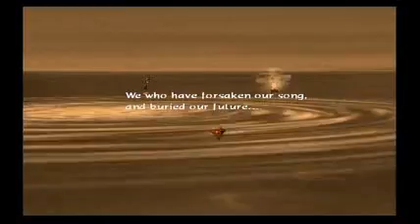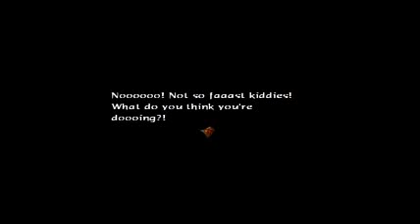Baten Kaitos: Eternal Wings and the Lost Ocean playthrough Part 107 {Finale Part 1}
With the advent of Malpercio being defeated,the floating islands have now landed on the Earth,which has been cleared of the Taintclouds. Everyone is now celebrating at Anuenue in Komo Mai. Here Kalas will go around talking to his other party members,just checking in on them and what they're gonna do now. Eventually,Xelha walks off on her own,and flies off on the White Dragon. Kalas follows her to Sadal Suud,all the way to Moonguile Forest. It's here Kalas learns she's the last of the Ice Queens. Her role as the last Ice Queen means releasing the seal her ancestors made thousands of years ago,which had sealed away the ocean to protect it from being tainted. This blew my mind when she says this,but the Ocean is inside her,and only by breaking the seal will it be released. Only Kalas is up to the task,since he and Xelha were bonded to the same Guardian Spirit,and thus formed a bond between their hearts. Kalas eventually agrees,but as he breaks the seal...Geldoblame appears?! He's apparently become fused with the Earth itself,and he's come for Kalas! You'll have a short fight against his new hideous form,but he should die after both characters attack. When he vanishes for good,Xelha collapses,and eventually disappears herself,releasing the seal cast upon the Ocean. A great rain comes,and the waters of the ocean gradually fill the Earth once more. As another shocker,meemai and all the other creatures like him end up forming together to make the Great Whale. Geez,this is getting crazy. Anyway,last video coming up with the final cutscenes of the game.